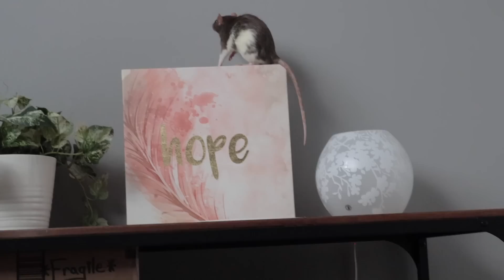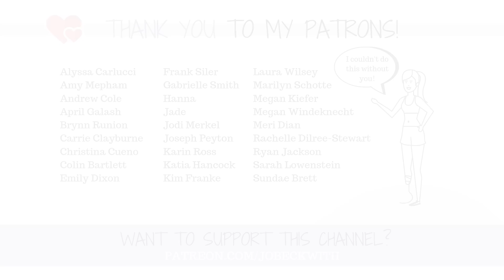Stir Crazy at Home? Try This! 😎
How do you stay sane when you're stuck at home for days on end - whether you're recovering from surgery, sick, or just without a ride? Here are a few ways I've found to keep my mind in the right place when I'm at home alone for days on end in the aftermath of surgery!

Click Here for my latest shirt design (Remember to Be Kind Elephant!)

Jo's Book Recommendation of the Day!
"Blue Like Jazz" by Donald Miller

My favorite mental health things

Jo Beckwith
3578 Hartsel Drive #615

SUBTITLES //